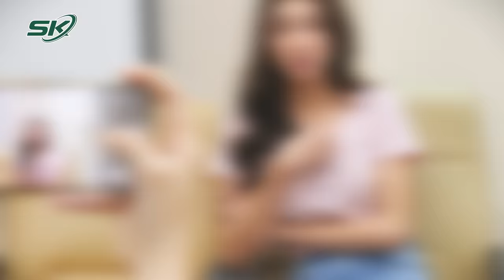Xôn Xao Ảnh Chụp Thùy Tiên Cùng 2 “Tú Ông” Môi Giới Mại Dâm, Phía Nàng Hậu Âm Thầm Khởi Kiện? | SKĐS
SKĐS | Vừa qua, Cục Cảnh sát hình sự Bộ Công an cho biết, lực lượng chức năng vừa triệt phá đường dây mại dâm hoạt động trong giới showbiz Việt Nam với quy mô lớn. Đáng nói, trong số những người bị bắt giữ, netizen nhanh chóng phát hiện chuyên viên trang điểm Huỳnh Thanh Thuận (SN 1990, ở tỉnh Kiên Giang, trú tại quận 4, TP.HCM) - đối tượng cầm đầu đường dây bán dâm từng có mối quan hệ rất thân thiết với Hoa hậu Thùy Tiên. Trên trang cá nhân, Thuận thường xuyên chia sẻ những hình ảnh chụp cùng nàng hậu, khiến cho công chúng đặt nghi vấn về mối quan hệ của Thùy Tiên với các tú ông trong vụ hoa hậu bán dâm. Trước những nghi ngờ của cư dân mạng, mới đây, phía công ty chủ quản của hoa hậu Thùy Tiên cho biết sẽ có hành động pháp lý để làm rõ.

Mời quý vị và các bạn xem thêm: Lật Tẩy Chiêu Thức “Trục Vong, Trừ Tà” Của Đôi Vợ Chồng Nhà Ngoại Cảm Lừa Chiếm Đoạt Tài Sản